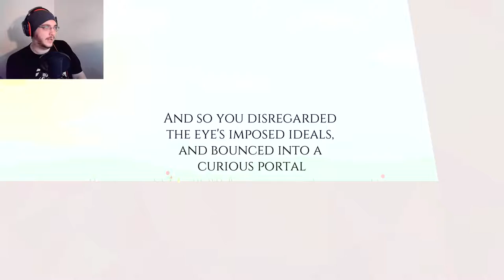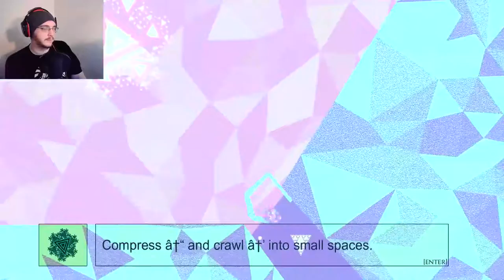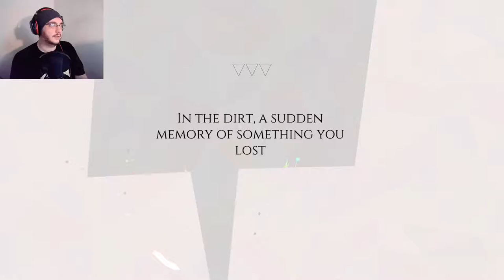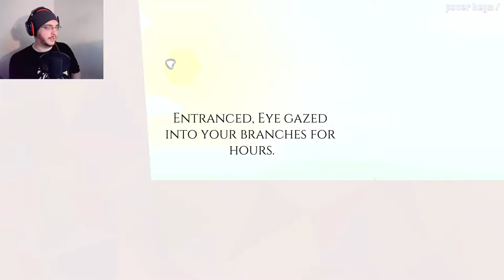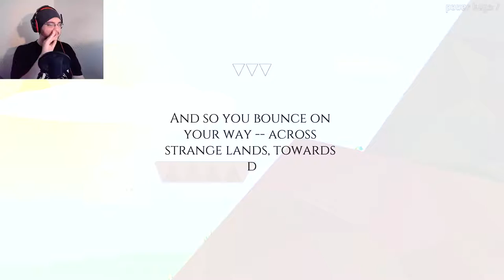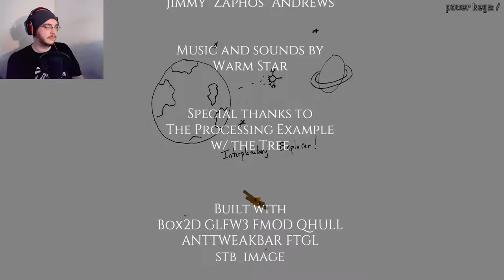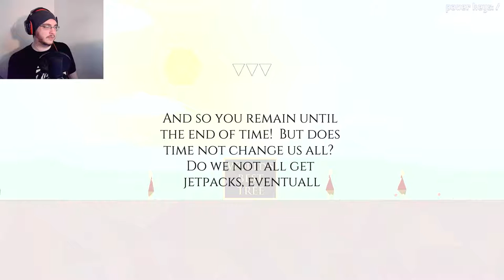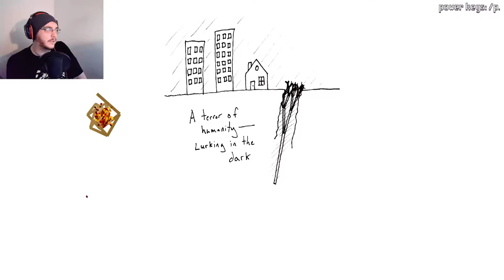Hard Wood | How To Be A Tree